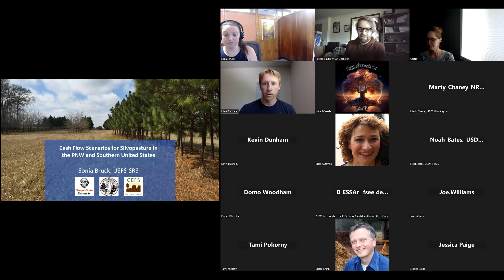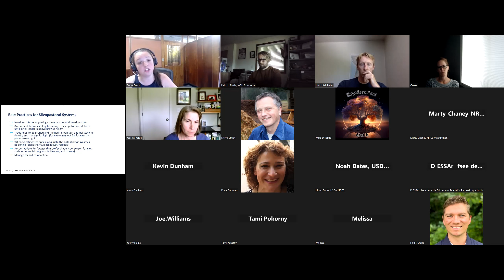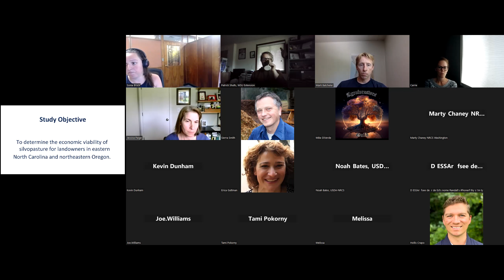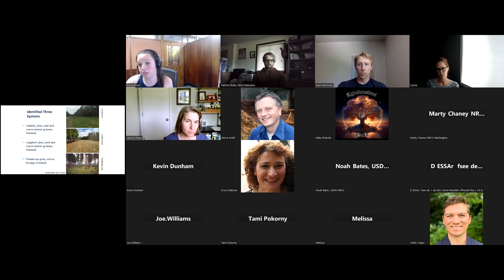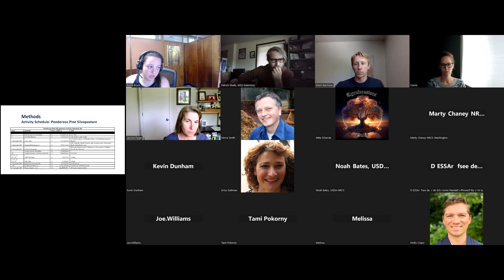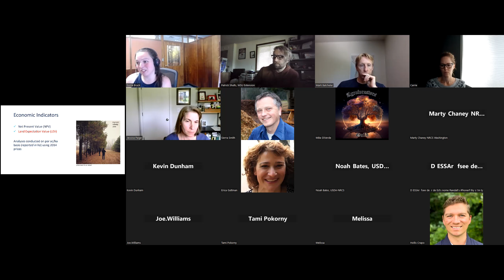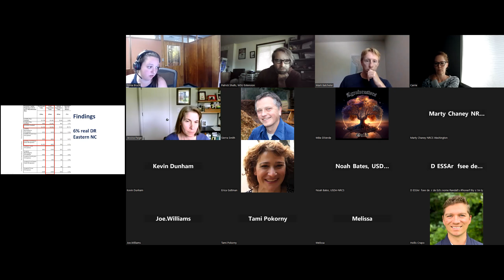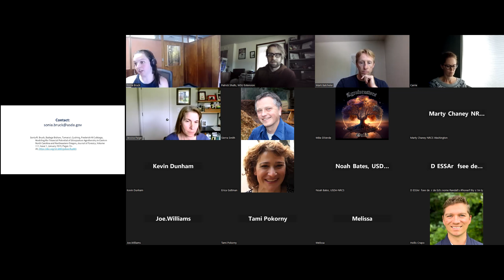Agroforestry Northwest Workgroup Meeting - June 2023: Dr. Sonia Bruck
Dr. Sonia Bruck discusses silvopasture economics